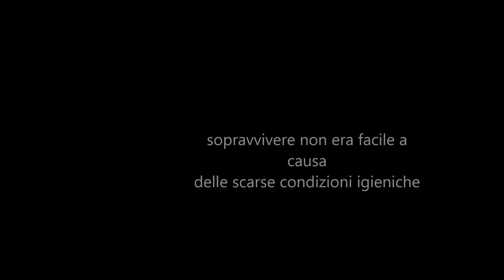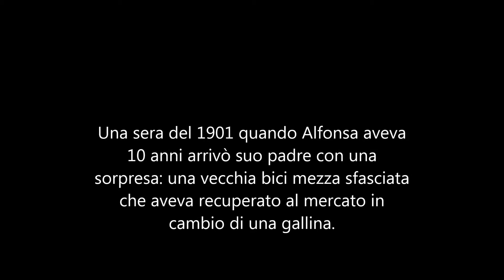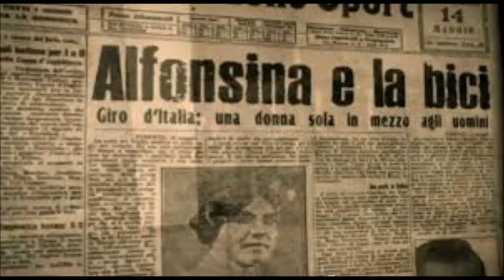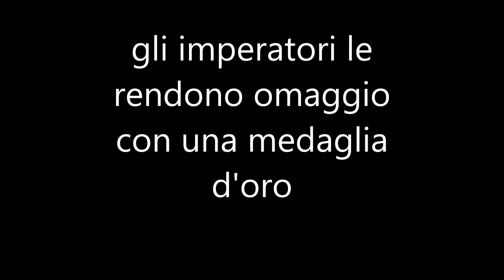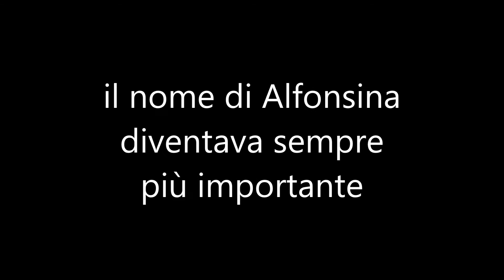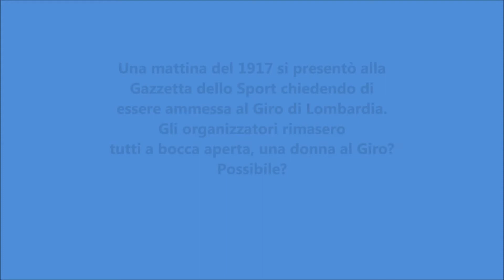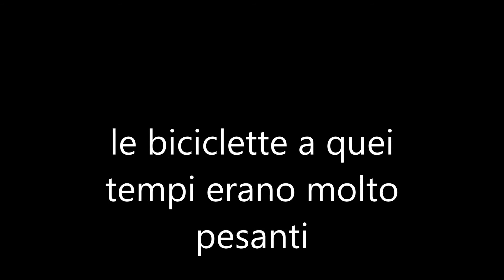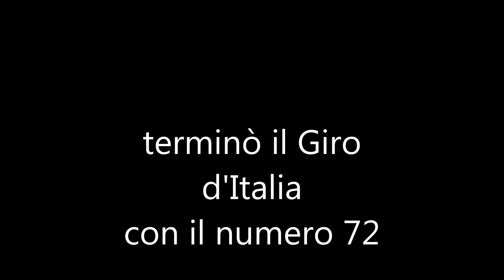Alfonsina Strada. Storie di donne italiane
Alfonsina Strada. La sua storia raccontata in "Campioni e campionesse".
Le imprese dei campioni e campionesse sportive per comprendere la nostra storia.
Dall'inizio del '900 ai giorni nostri.
Da Ondina Valla a Federica Pellegrini.
Sul nostro sito puoi trovare tutto il materiale didattico che ti serve per apprendere o migliorare il tuo italiano: esercizi di grammatica, letture, podcast, video pensati per tutti i livelli.